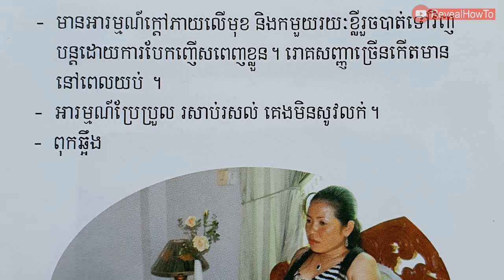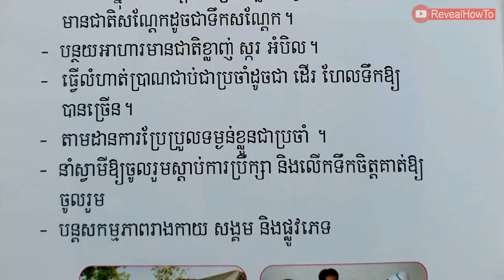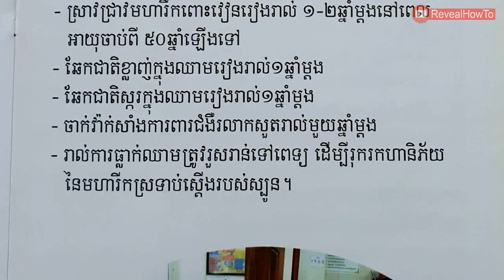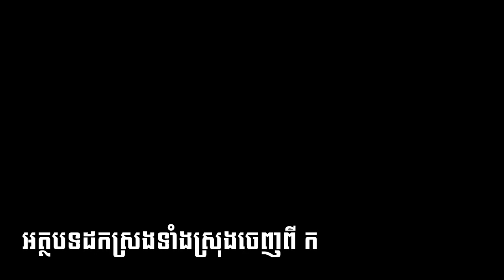អស់រដូវ ៖ បញ្ហាស្ត្រីនៅពេលអស់រដូវ រឿងដែលស្ត្រីគ្រប់រូបគួរតែដឹង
នៅក្នុងវីដេអូនេះខ្ញុំនឹងបង្ហាញអំពី បញ្ហាស្ត្រីនៅពេលអស់រដូវ ៖ រឿងដែលស្ត្រីគ្រប់រូបគួរតែដឹង , RevealHowTo

តើអ្វីគឺជាការអស់រដូវ?
តើក្រោយអស់រដូវស្រ្តីប្រឈមមុខបញ្ហាអ្វីខ្លះ?
តើស្ត្រីគួរតែថែទាំសុខភាពដូចម្តេចខ្លះ ក្រោយអស់រដូវ?
នៅក្នុងវីដេអូនេះខ្ញុំំនឹងបង្ហាញបងប្អូនពីរឿងទាំងនេះ។

About Us:
Welcome to RevealDaily, we​ share with about HEALTH and MONEY knowledges useful for life.